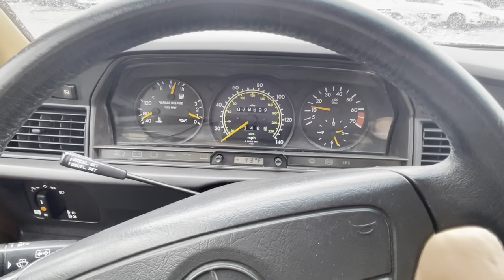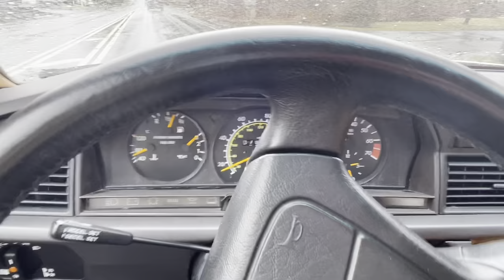1992 Mercedes-Benz 190E 2.6 (W201) Drive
Test drive of 1992 190E 2.6 for sale in Waltham, MA